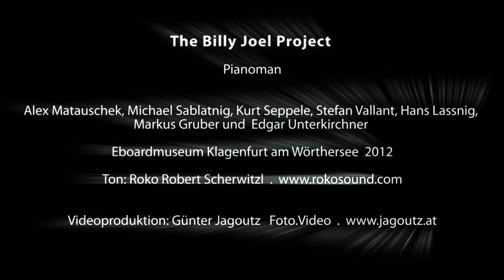The Billy Joel Project | Pianoman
The Billy Joel Project:
Alexander Matauschek, Michael Sablatnig, Kurt Seppele, Stefan Vallant, Hans Lassnig, Markus Gruber, Edgar Unterkirchner.

Eboardmuseum Klagenfurt am Wörthersee